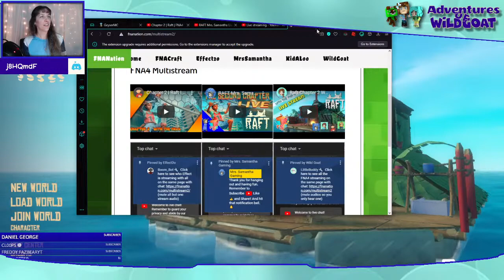Raft Chapter 2 With the FNA4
FNACraft.fun -
    Java 1.15.2 Minecraft Server (at time of this video posted)